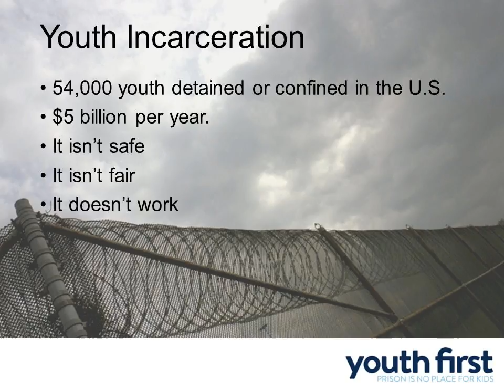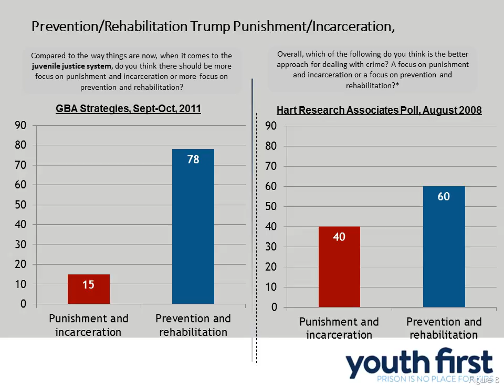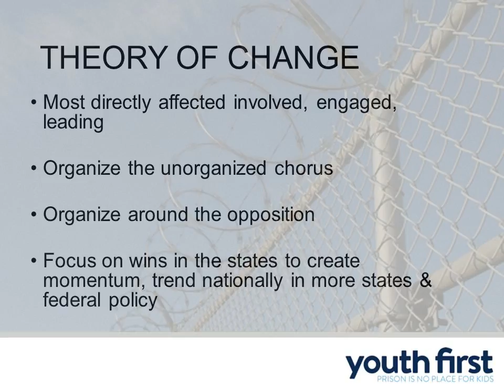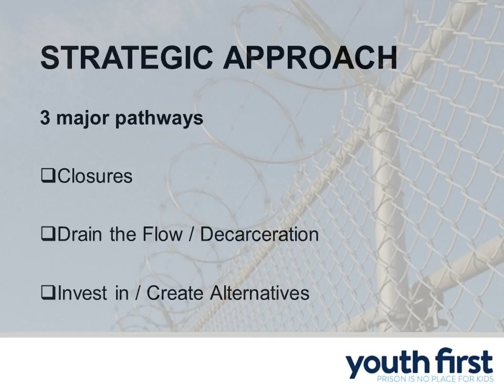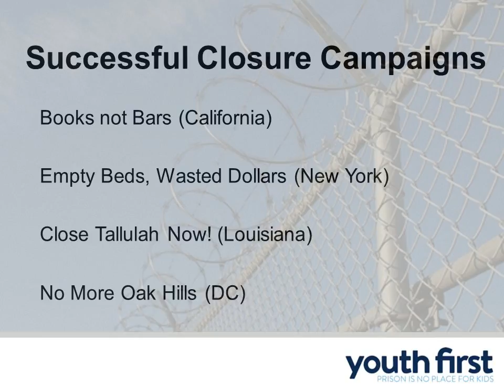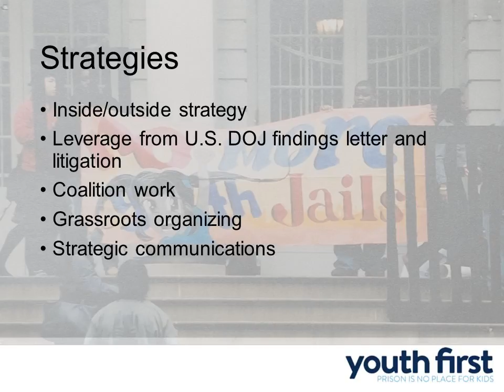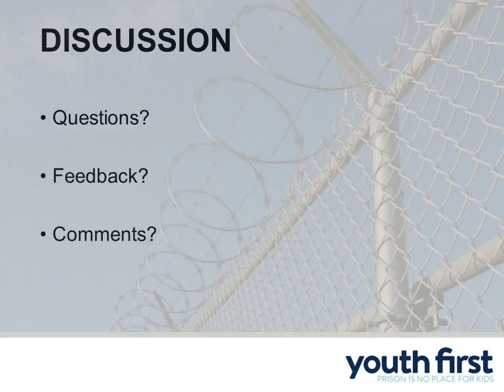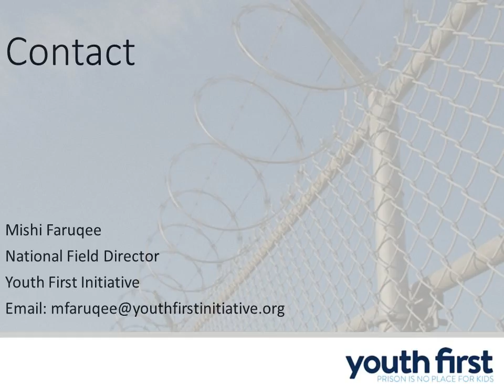YouthFirst! Initiative--a National Campaign to end Youth Incarceration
This webinar is an introduction to the YouthFirst! Campaign to end juvenile incarceration in 15 states.